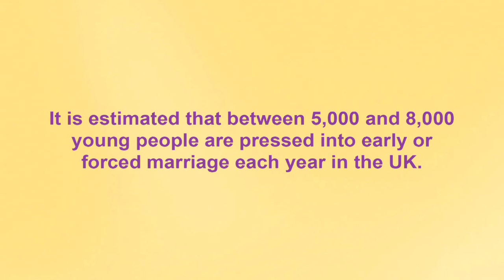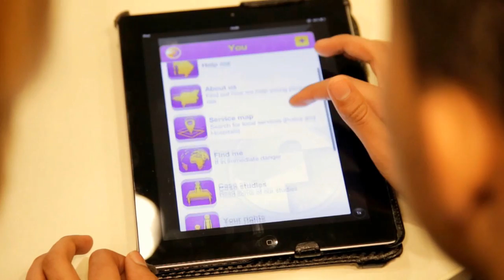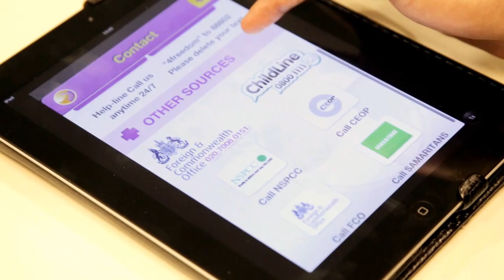Freedom Charity App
Launch film of our new app.
With backing from the Home Office, Foreign Office,  Forced marriage Unit, ACPO and   Metropolitan Police.
Free to download on ITunes, Google Play and Blackberry
more